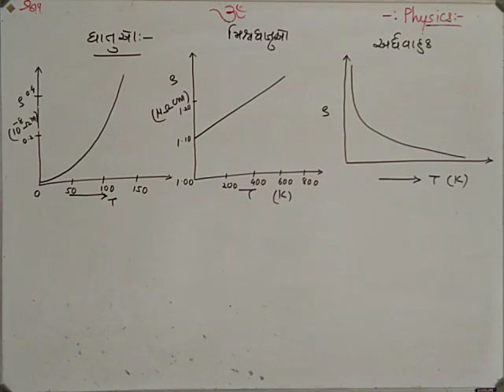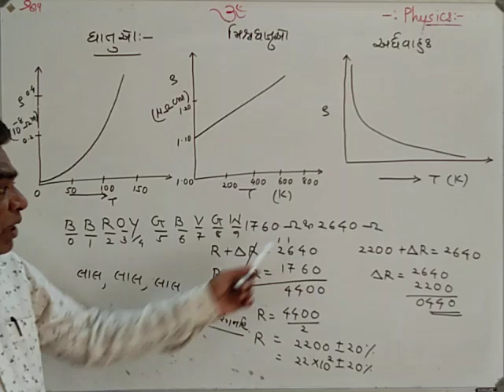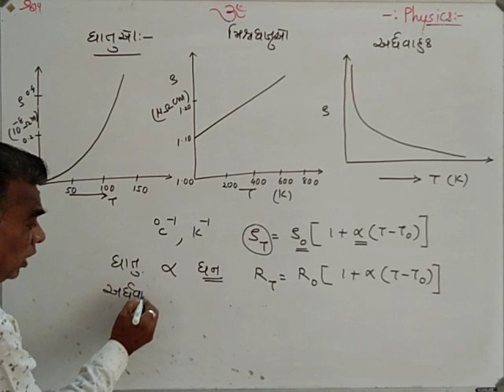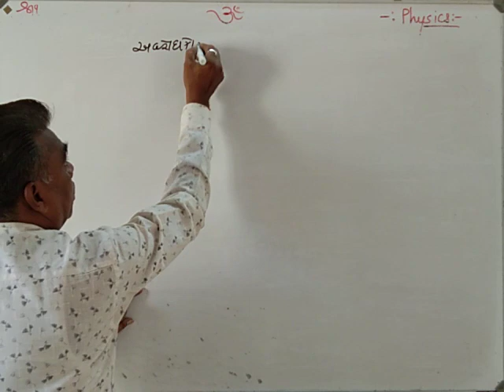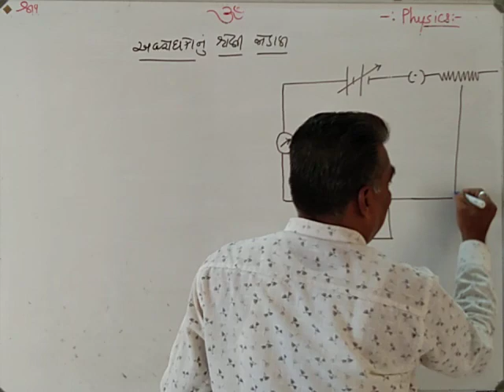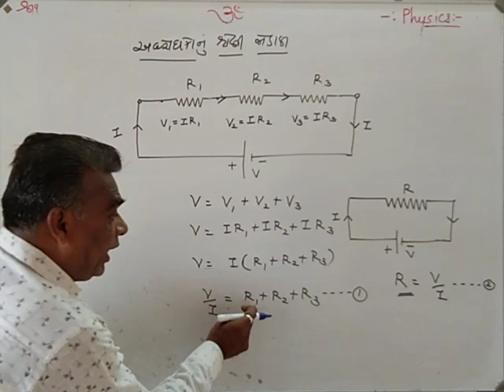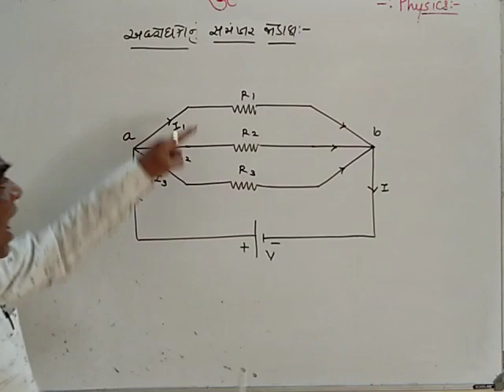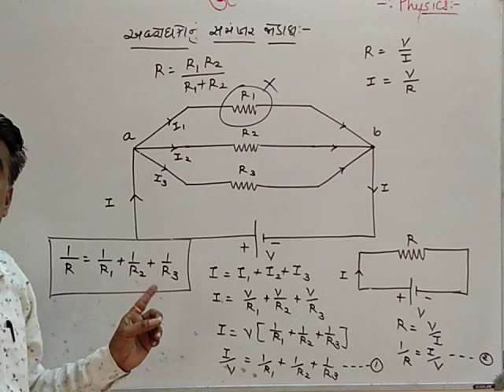ધોરણ ૧૨ CH 3 અવરોધકો શ્રેણી /સમાંતર જોડાણ લેક્ચર 3.4